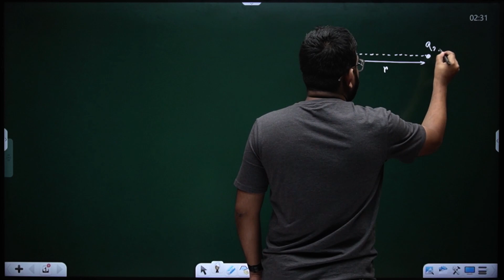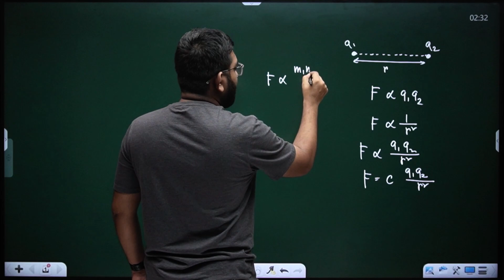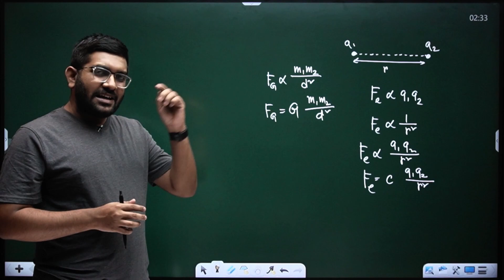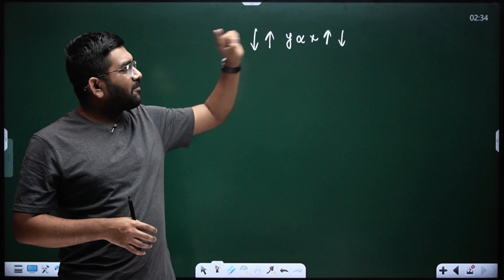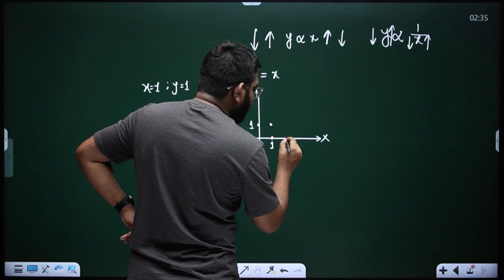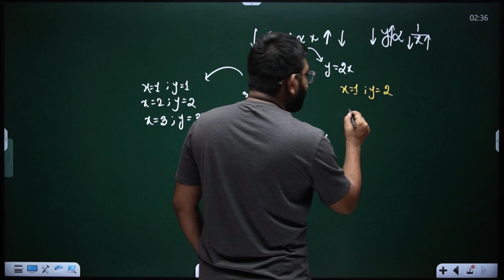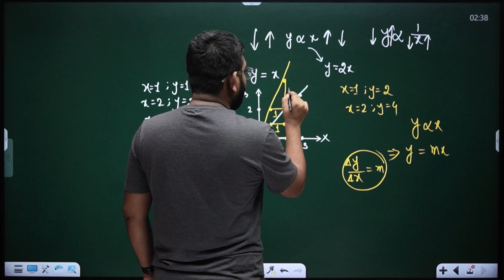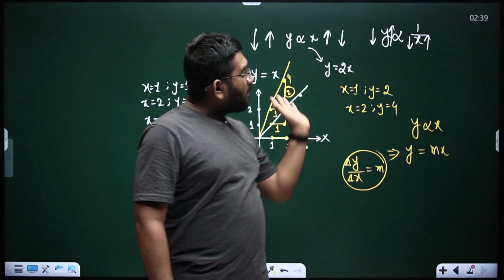সমানুপাতিক উঠাতে কেন ধ্রুবক বসাবো?